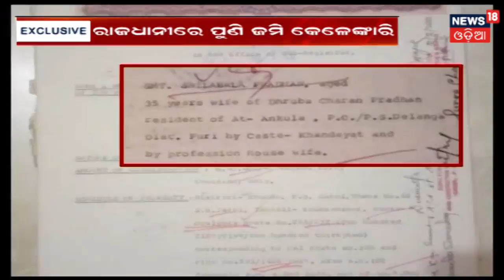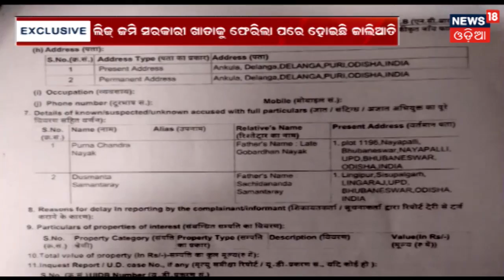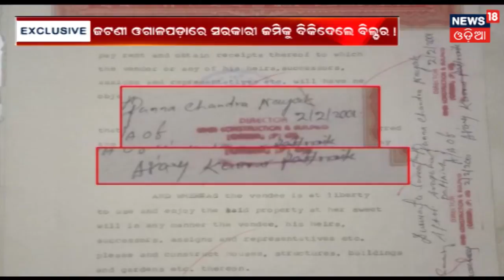RSS ର କାର୍ଯ୍ୟକ୍ରମରେ ଯୋଗ ଦେବାକୁ ନାଗପୁର ରେ ପହଁଚିଲେ ପୂର୍ବତନ ରାଷ୍ଟ୍ରପତି Pranab Mukharjee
RSS ର କାର୍ଯ୍ୟକ୍ରମରେ ଯୋଗ ଦେବାକୁ ନାଗପୁର ରେ ପହଁଚିଲେ ପୂର୍ବତନ ରାଷ୍ଟ୍ରପତି ପ୍ରଣବ ମୁଖାର୍ଜୀ . ଏହା ସହିତ ନାଗପୁର ସ୍ଥିତ କାର୍ଯ୍ୟାଳୟରେ ପ୍ରାୟ ୪ ଘଣ୍ଟା ରହିବେ . ସଂଘ ଶିକ୍ଷା ବର୍ଗର ସମାପନ କାର୍ଯ୍ୟକ୍ରମରେ ମୁଖ୍ୟ ଅତିଥି ଭାବେ ଯୋଗ ଦେବେ ପ୍ରଣବ